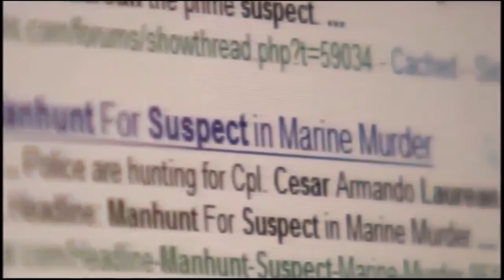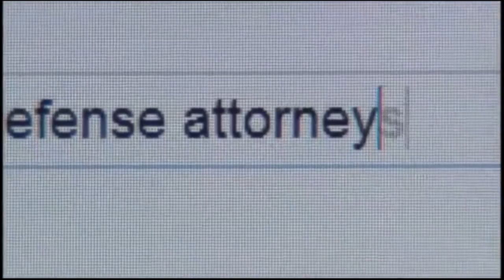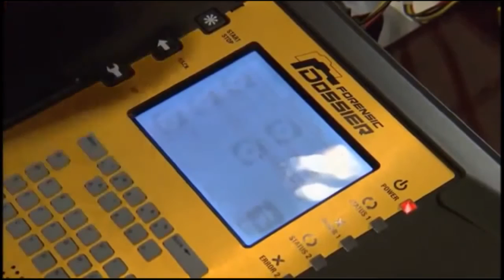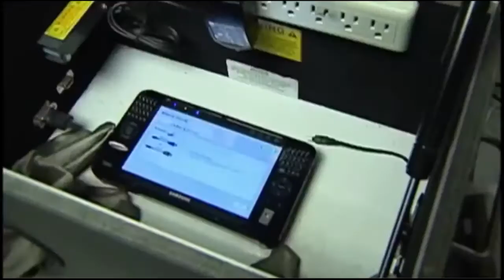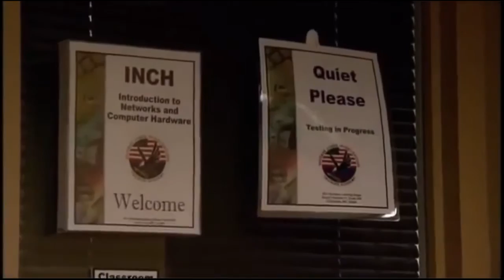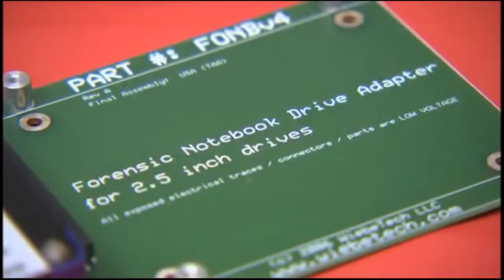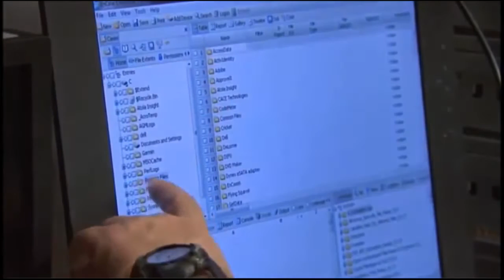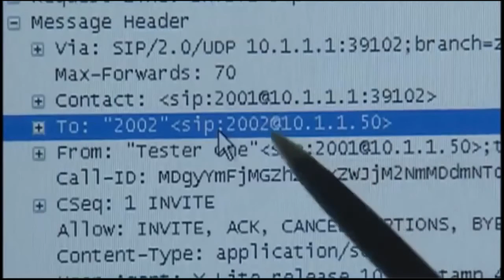Computer Crime NCIS American Special Agent Documentary Discovery TV